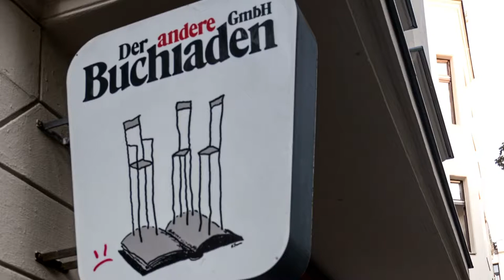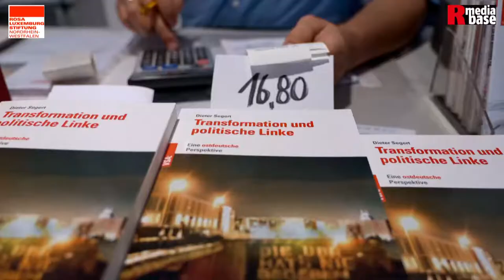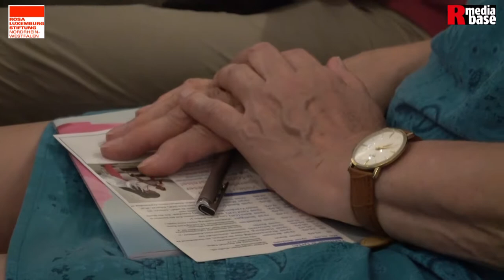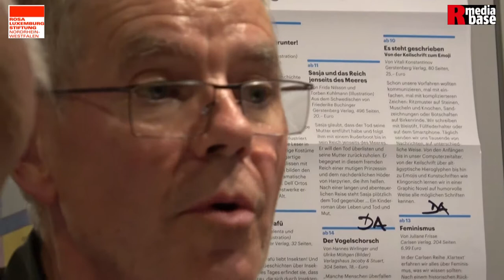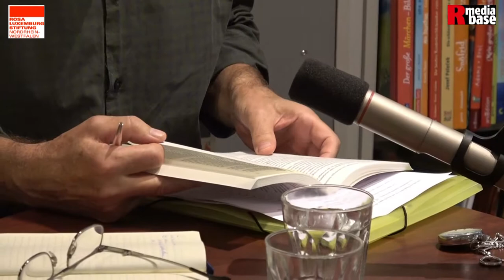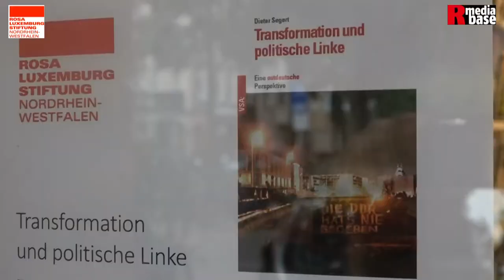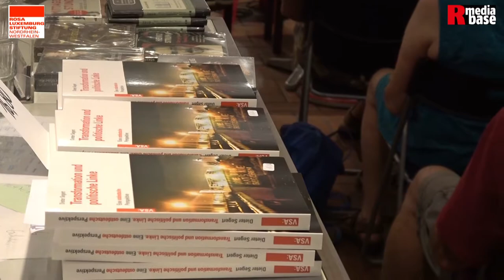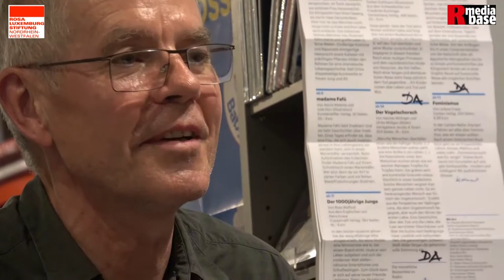Transformation und politischen Linke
Trotz multipler Krisen ist die politische Linke fast überall geschwächt. Dagegen sind die Konservativen im Aufwind und rechte Populisten sind dabei, den Kapitalismus in ihrem Sinne umzubauen. Ist es möglich, in einer solchen Zeit grundlegender Umbrüche aus den eigenen Lebenserfahrungen, die ja Vergangenes spiegeln, zu lernen für Entscheidungen, die zukünftig anstehen? Wie kann in dieser Situation umgesteuert werden, und was lässt sich aus der ostdeutschen Transformation dafür lernen. Ein Vortrag mit Prof. Dr. Dieter Segert am 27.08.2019 in Köln, Organisiert von der Rosa-Luxemburg-Stiftung NRW.